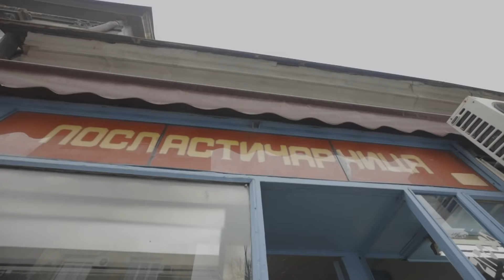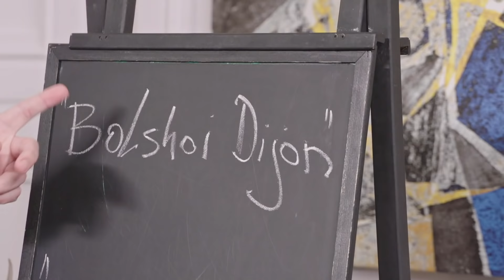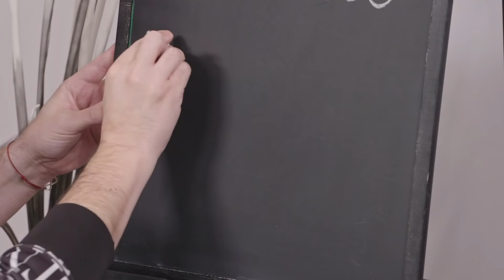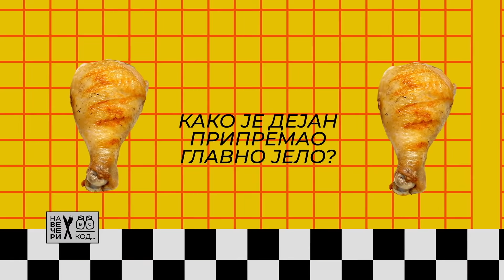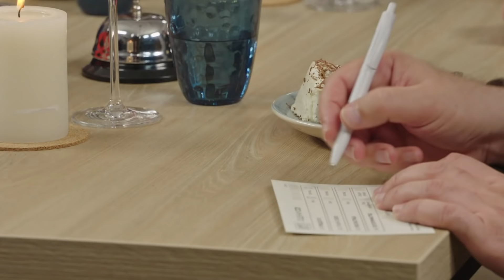Na večeri kod: Dejan Milićević / sezona 4 / ep3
Jedan od najboljih i najpoznatijih modnih fotografa u Srbiji, predstavio se kao izuzetno spretan i duhovit domaćin ali i ozbiljan kuvar.
Saznaćete kako je počela karijera Dejana Milićevića, koji i posle 3 decenije radi bez pauze, šta o njemu misle njegovi saradnici a šta majka čiju zabrinutost domaćin tumači kao "Terorizam i renesansu", te šta zamera sebi a šta drugima i zašto "Muškarac bez 100 kila i nije muškarac".

Šestorka Biber je predvođena Dušanom Svilarom obišla Savski trg a kupovina poklona za domaćina, zahvaljujući Srđanu Ivanoviću, nije baš prošla bez stresa.
I njih, i njihove saborce, Milenu Vučić, Tanju Banjanin, Srnu Lango i Gorana Gluhakovića, Dejan je oduševio svojim menijem i kako sam kaže "Pretvorio se u vilu Dobrilu".

Čime je fotograf na kraju iznenadio i obradovao svoje goste i kome je "predao varjaču" domaćina sledeće epizode, videćete na večeri kod Dejana Milićevića.